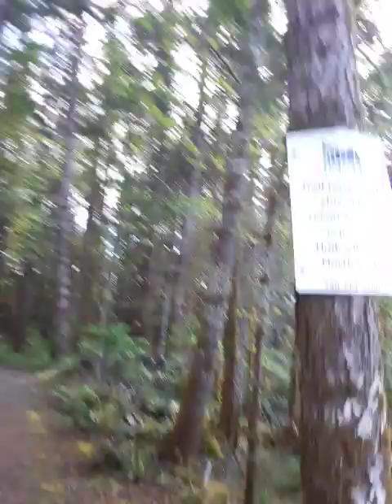CISSP 8 54 priority 1 20240506 165018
CISSP 8.54 priority 1